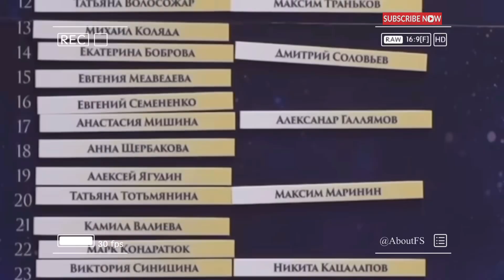Alina Zagitova and Kamila Valieva ⚡️ Great figure skaters will compete on the same ice